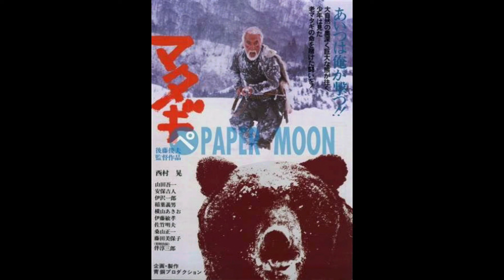昭和・平成の名優・西村晃氏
昭和期・平成期の俳優。二代目水戸黄門役としても知られた。テレビ・映画において善人役から悪役まで幅広い演技で活躍した。1997年に惜しくも逝去。